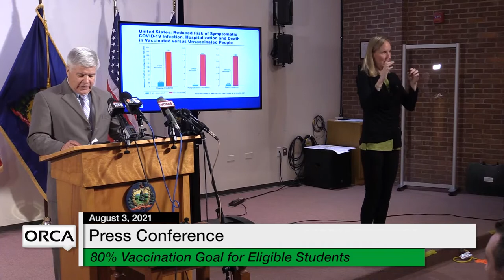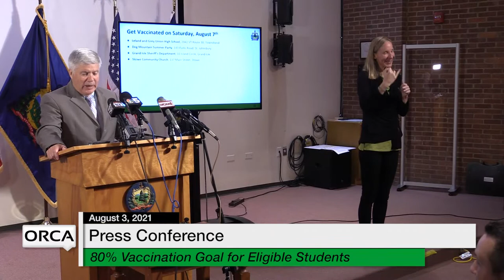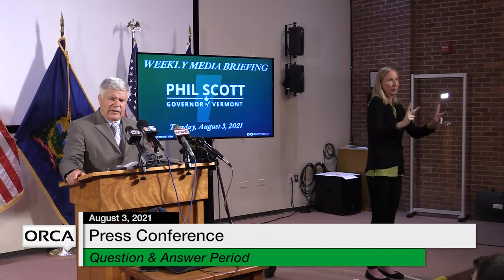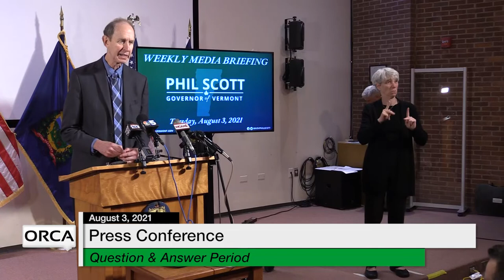Press Conference - Governor Scott and Administration Officials Weekly Update 8/3/2021